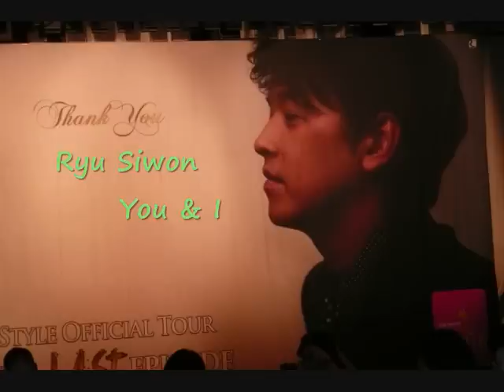Siwon You&I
スタイル挿入歌シウォン